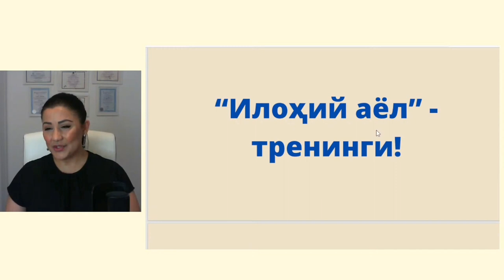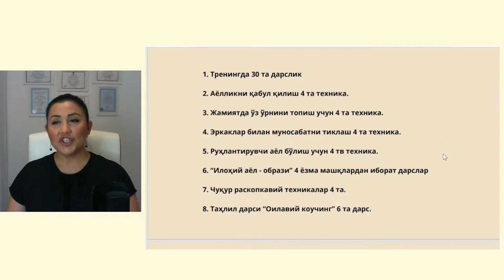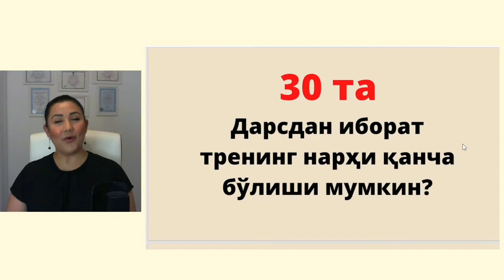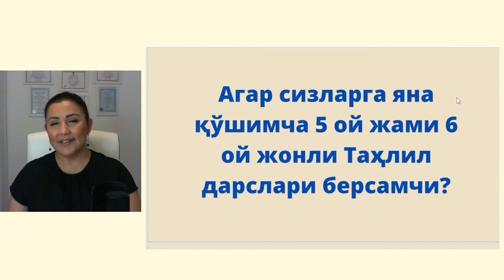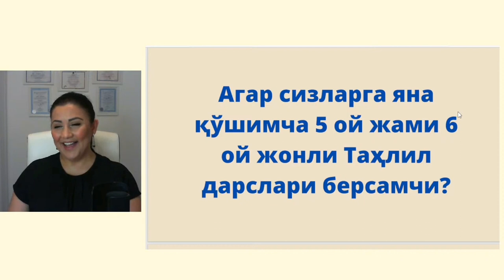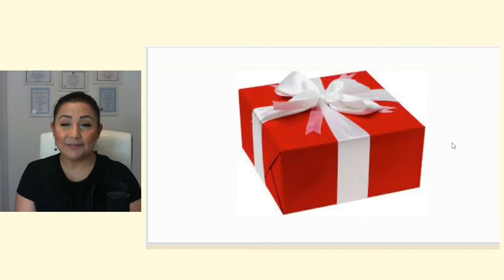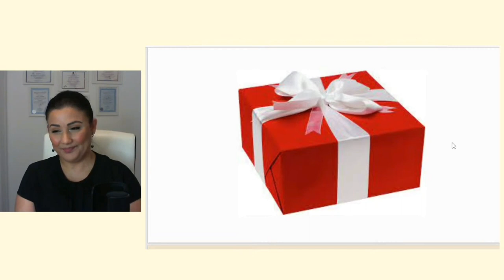"Илоҳий аёл" тренинги! Шошилинг чегирма нархда қатнашига улгуриб қолинг!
"ИЛОҲИЙ АЁЛ" тренинги

🌸 Идеал аёл бўлишга
🌼 Қўрқувларни енгишга
🌺Аёллар онгини қайта дастурлашга қаратилган тренинг.

Тренинг жами 30та дарс ва қўшимча 6 ой таҳлил дарсларидан иборат.

 27-январьгача тренинг нархи
❌250$❌ эмас
совға сифатида чегирмали нархи   ✅150$✅ қилинди.

 Бундай ажойиб имкониятдан фойдаланинг. Сиз ўсишга, ўлғайишга, ривожланишга ва янги қирраларингизни очишга лойиқсиз!

Мурожаат учун админ Амира.